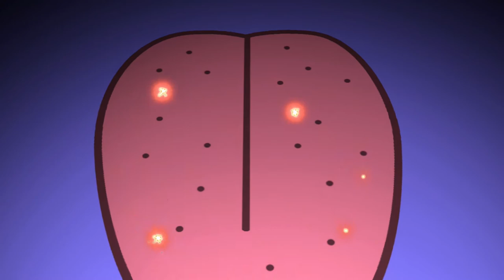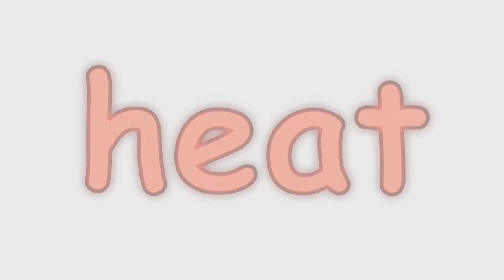The Chemistry of Chocolate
This NBC News Learn video uses the process of chocolate-making to  explain chemical reactions related to heat and temperature, including melting point and the formation of crystalline structures.